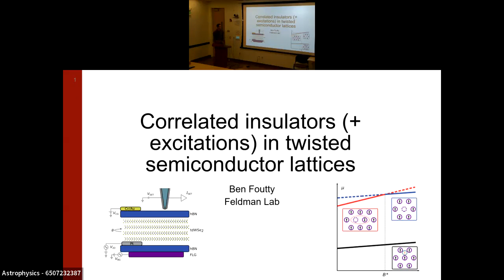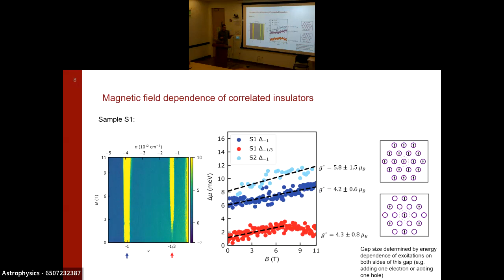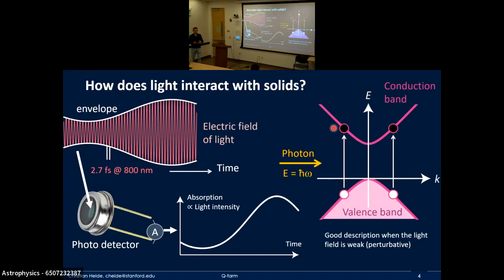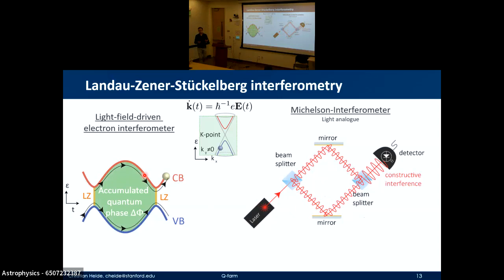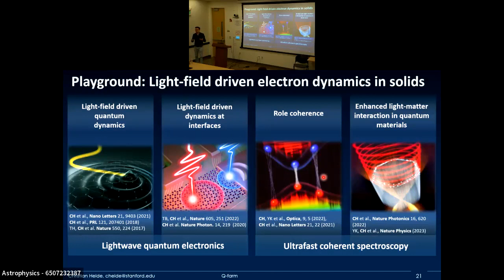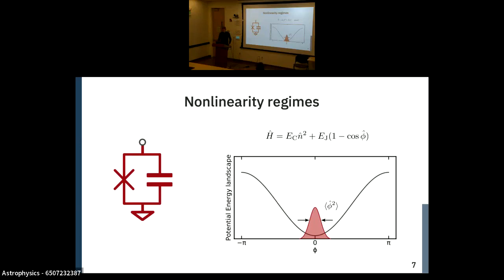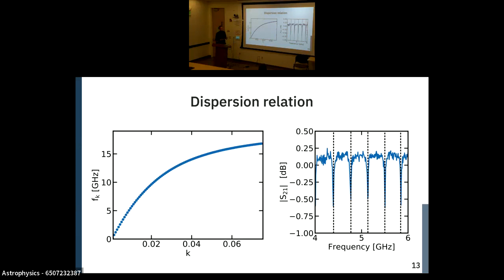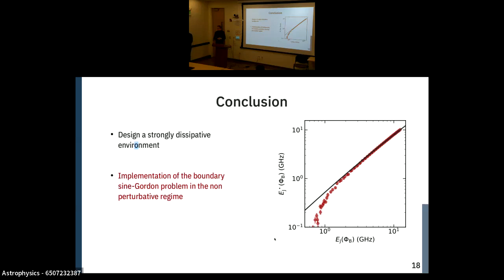March 1, 2023: Sebastien Leger/Christian Heide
Talk title:
Heide's title "Wavetronics: Light-field-driven quantum electronics";
Leger's title: "Quantum simulator with a Josephson junction array."